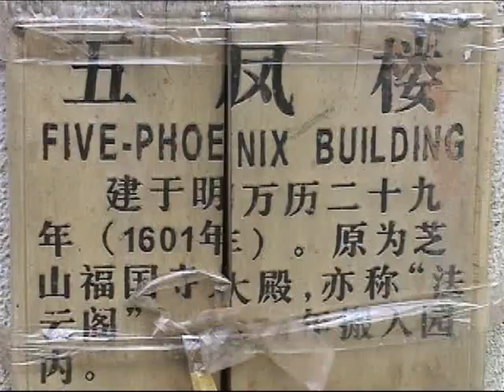Black Dragon Pond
Beautiful region in southwest China near Tibet